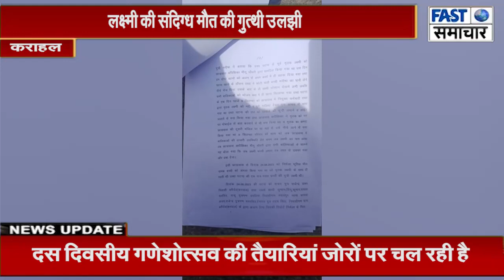लक्ष्मी की संदिग्ध मौत की गुत्थी उलझी,,गुस्साए ग्रामीणों ने किया जिला मुख्यालय श्योपुर पर चक्का जाम